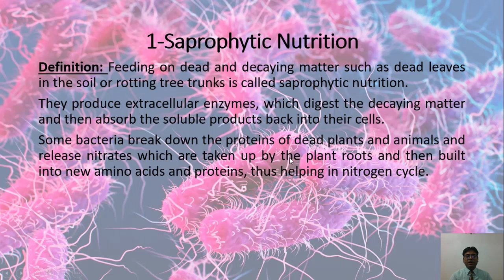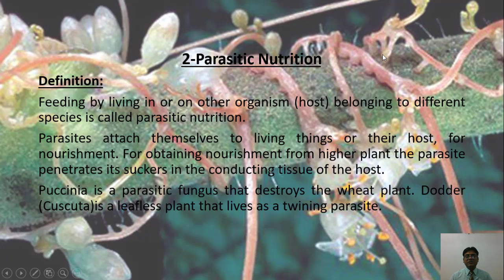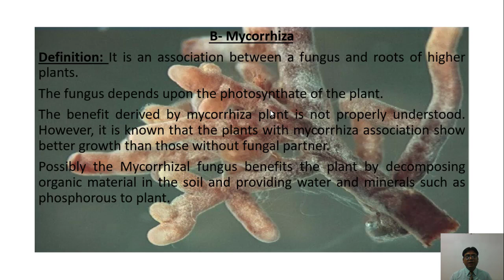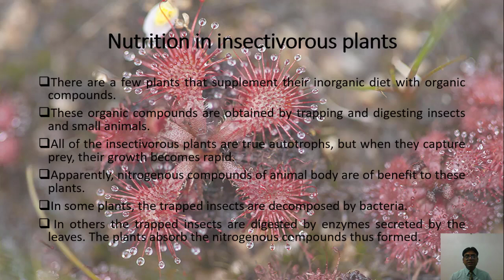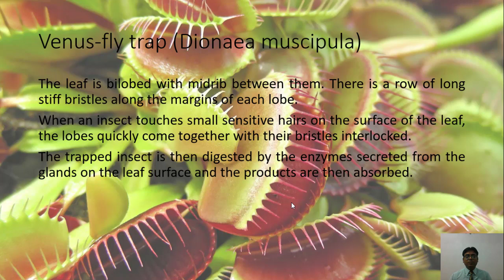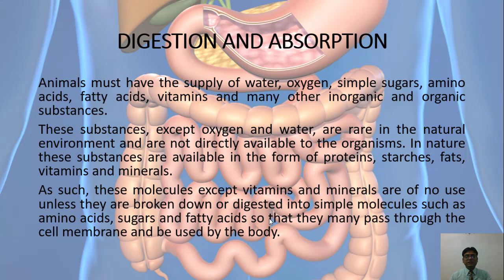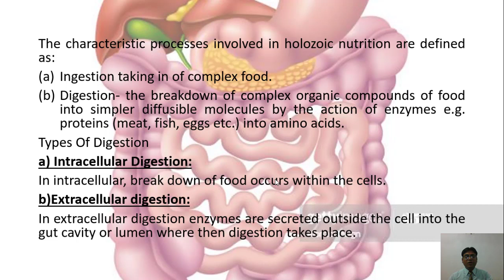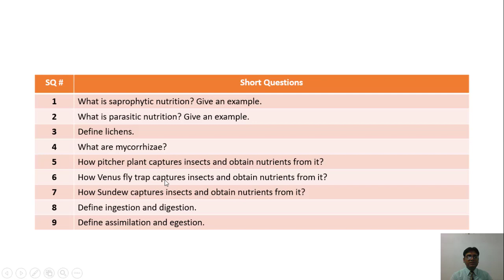First Year Biology ch 12 heterotrophic nutrition in plants, digestion and absorption by Waqas Azeem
First Year Biology chapter 12 heterotrophic nutrition in plants and digestion and  absorption by waqas azeem